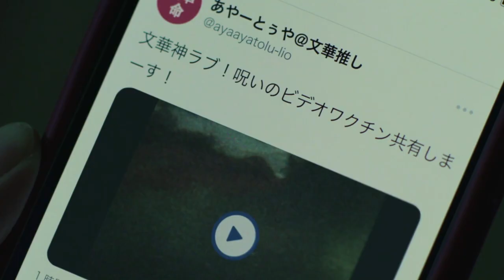El Aro 4: El Despertar - Trailer Oficial doblado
El Aro 4 nos sumerge una vez más en el misterioso y aterrador mundo de Sadako. Las personas que ven un video maldito mueren repentinamente, y estas muertes se están propagando por todo Japón. Ayaka Ichijo, una estudiante graduada excepcionalmente inteligente, se convierte en la última esperanza para desvelar el enigma detrás del video maldito y salvar la vida de su hermana menor, quien lo ha visto por simple diversión. La película sigue a Ayaka Ichijo, inicialmente escéptica sobre el video y la leyenda que lo rodea, que se ha vuelto viral. Sin embargo, pronto descubre que su hermana Futaba ha visto una copia del video y, en lugar de tener siete días, tiene solo 24 horas para vivir. Esto la lleva a embarcarse en una peligrosa búsqueda para desentrañar la maldición de Sadako y salvar a su hermana. Con la ayuda de su novio y el talentoso psíquico Master Kenshin, Ayaka se enfrentará a lo desconocido en un intento desesperado por detener la maldición de Sadako antes de que sea demasiado tarde. Si te atreves a sumergirte en el espeluznante mundo, prepárate para una experiencia aterradora. ¿Logrará Ayaka descifrar el enigma y salvar a su hermana, o caerá víctima de la maldición de Sadako?